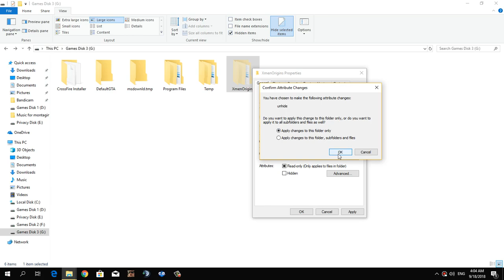How to hide/unhide any folders on Windows 10.